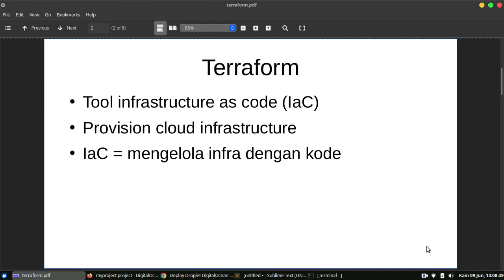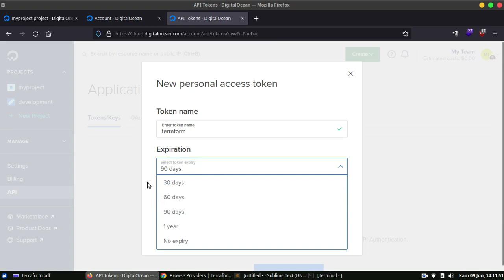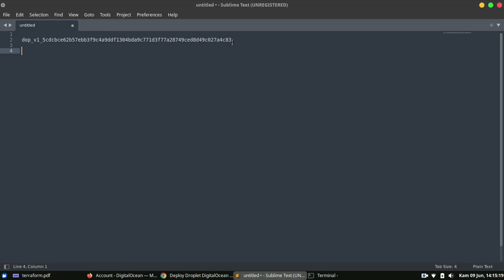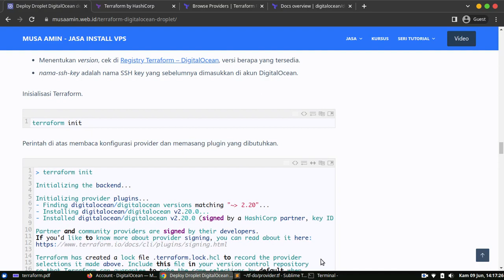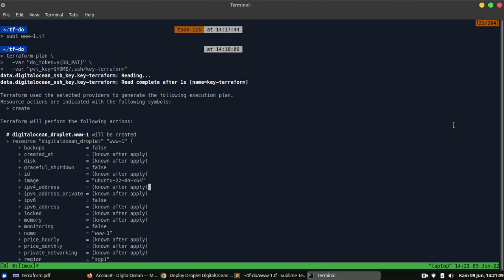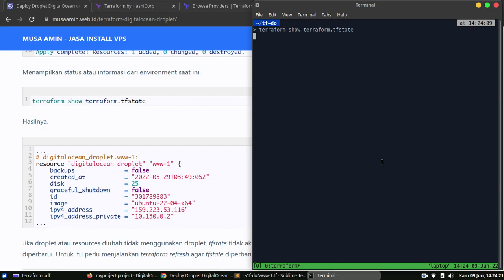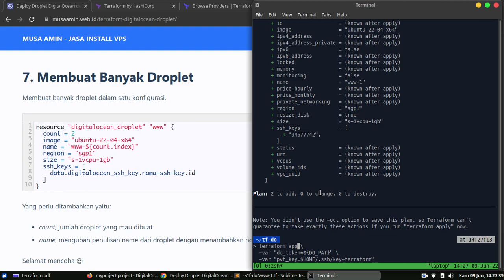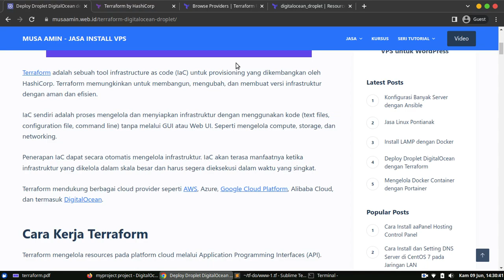Deploy Doplet DigitalOcean dengan Terraform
Terraform adalah sebuah tool infrastructure as code (IaC) untuk provisioning yang dikembangkan oleh HashiCorp. Terraform memungkinkan untuk membangun, mengubah, dan membuat versi infrastruktur dengan aman dan efisien.

IaC sendiri adalah proses mengelola dan menyiapkan infrastruktur dengan menggunakan kode (text files, configuration file, command line) tanpa melalui GUI atau Web UI. Seperti mengelola compute, storage, dan networking.